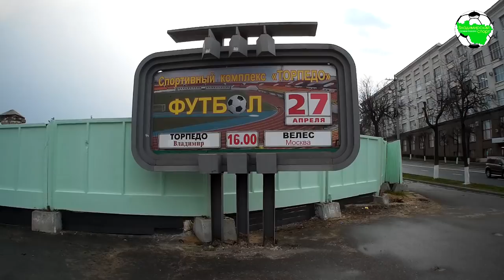ЗЧВО. СШОР - Вяткино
Зимний Чемпионат Владимирской области по футболу, сезон 2019. МСА "Торпедо", г.Владимир

"СШОР" (Владимир) - "Вяткино" (Судогодский район) 1:1